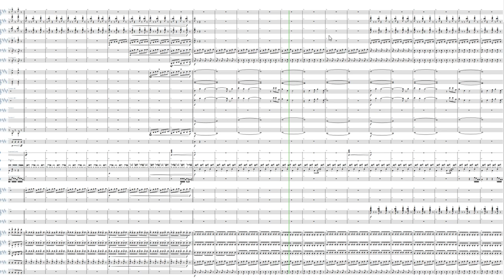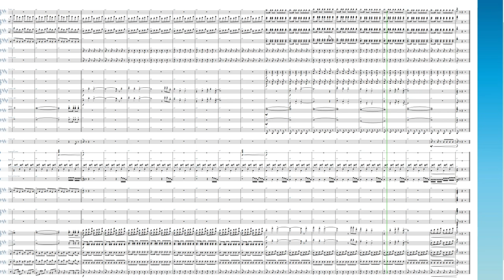Orchestra Cover / Rush Hour - a Hat in Time (Nyakuza Metro)